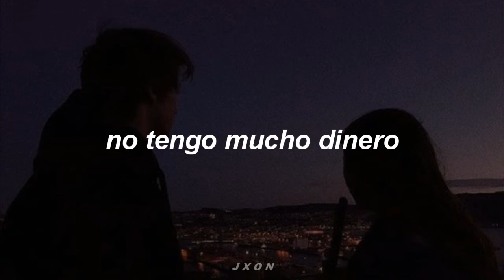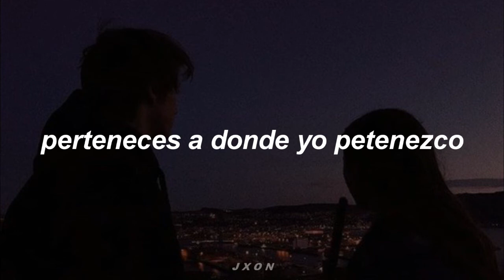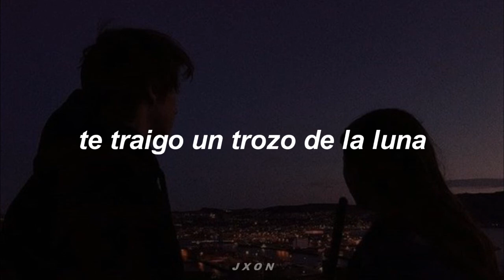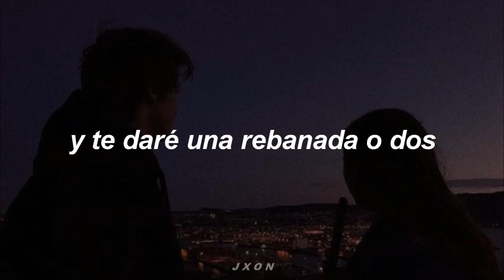tengo una canción para ti 🤗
a este paso me falta poco para subir todas las canciones de roman 🥺